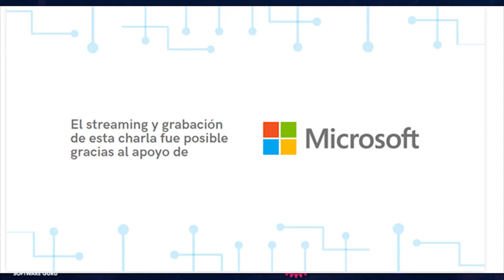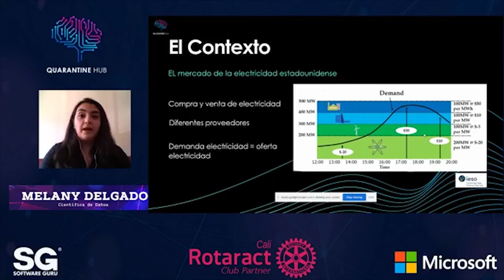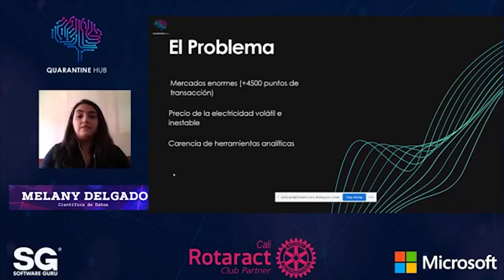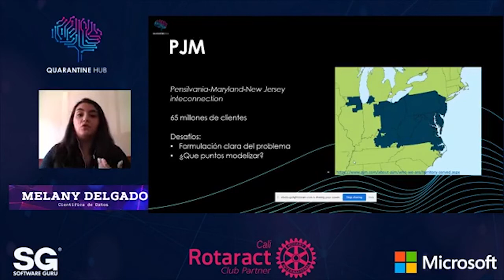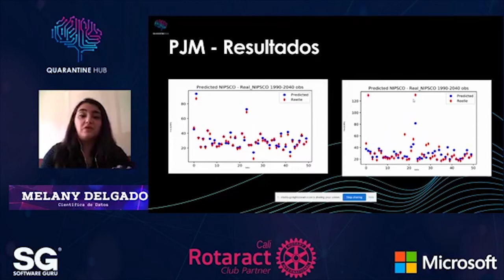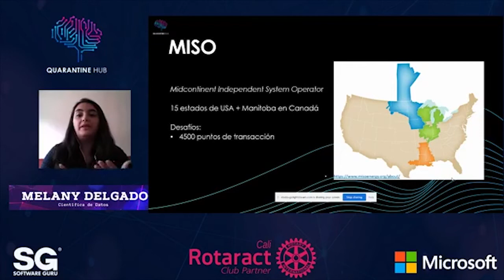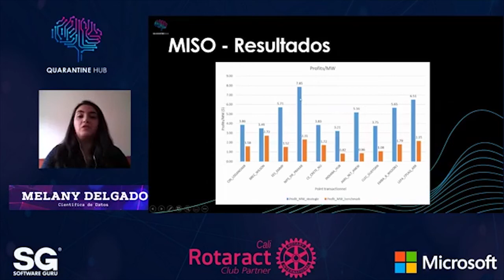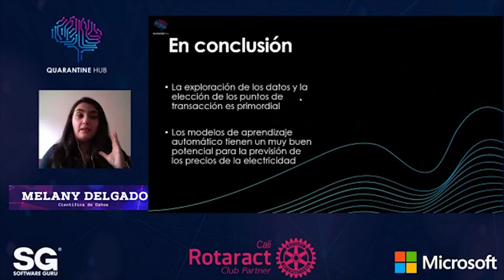ProgrammathonWeekend CO 20 - El aprendizaje de máquinas al servicio del mercado de la energía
En esta ponencia se platicará sobre el uso de técnicas de aprendizaje automático para la previsión del precio de la energía en el mercado de los Estados Unidos.